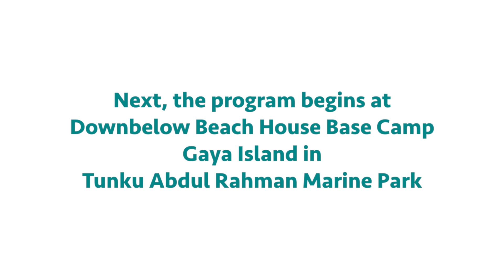Marine Biology Field Training at Downbelow Adventures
A group program at Downbelow Adventures with the Swansea University United Kingdom in sunny Sabah! The group of students arrive for their Marine Biology Field Trip with the program conducted by Downbelow's Managing Director & PADI Platinum Course Director Richard Swann. Staying for a night first at Downbelow Adventure Lodge, the group will then camp at our Downbelow PADI 5 Star CDC Dive Centre and undergo marine survey training as well as learn field skills in a safe, fun environment. Check out their activities here in this video!

We conduct customised group programs for schools, universities, registered charities, military groups, corporates and clubs regularly here in Sabah Malaysia Borneo.

From the top of Mount Kinabalu to the lush rainforests and under the sea, be up-to-date with all our new adventures throughout Borneo.